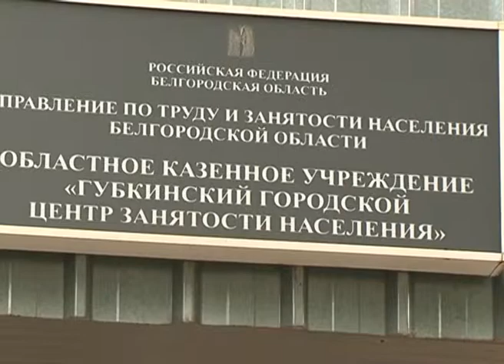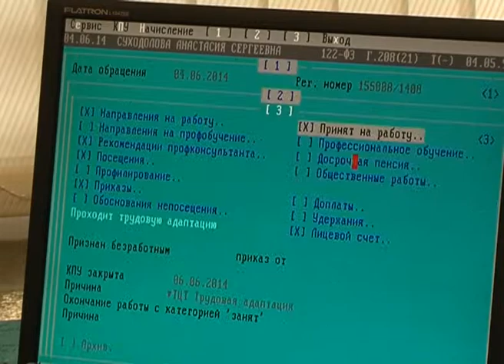Этим летом в Белгородской области планируется трудоустроить более 5 тыс. школьников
Как провести летние каникулы? - Часть времени можно потратить на то, чтобы немного подзаработать. Для этого школьникам, которым уже исполнилось 14 лет, достаточно взять паспорт и отправиться в центр занятости по месту жителства. Свыше двух тысяч подростков Белгородской области уже нашли себе работу таким способом. Всего этим летом планируется трудоустроить более пяти тысяч школьников. О трудовых каникулах репортаж Екатерины Присенко.